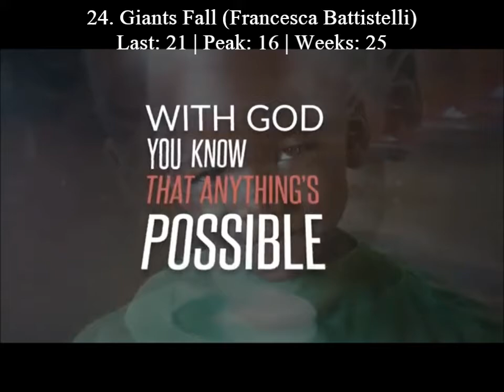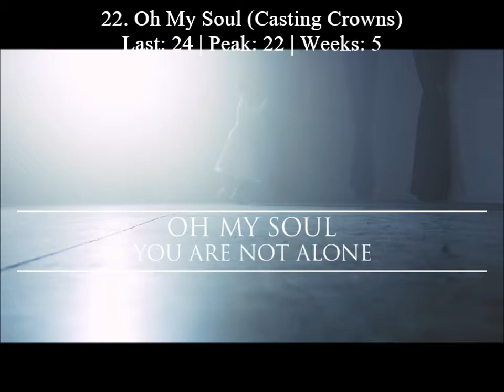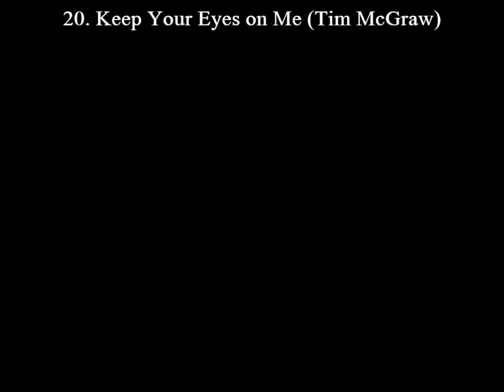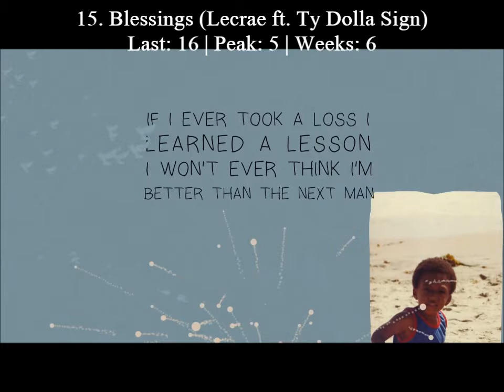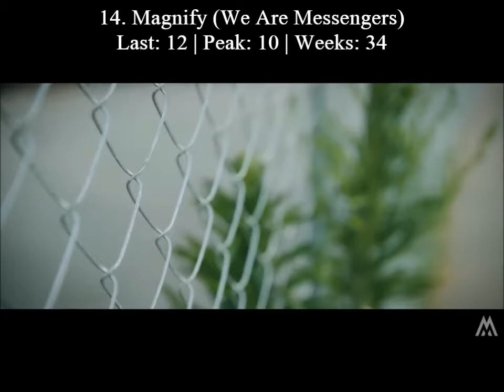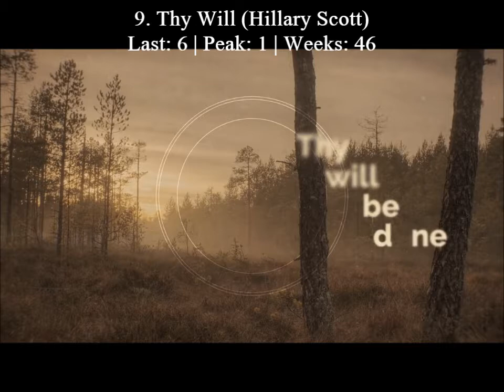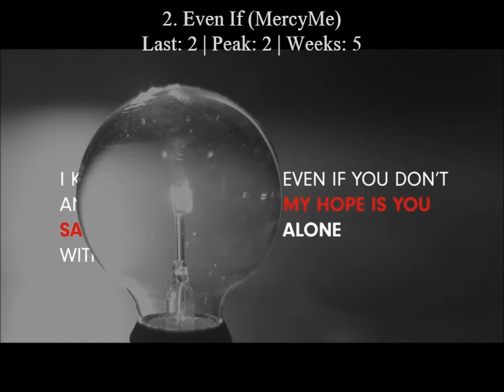March 25 Billboard Hot Christian Songs